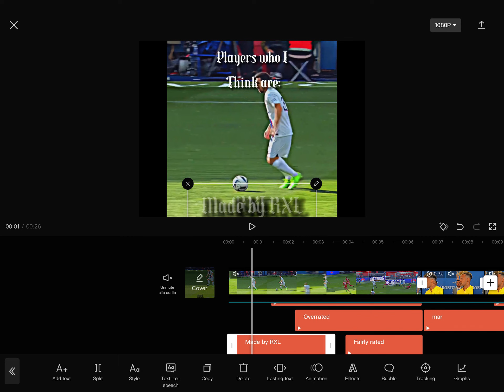TUTORIAL: HOW TO MAKE MADE BY ___